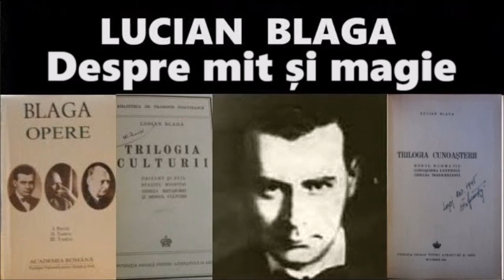LUCIAN BLAGA, Despre mit și magie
Mirel Vasiliu citește fragmente alese de Isabela Vasiliu-Scraba din TRILOGIA VALORILOR, de Lucian Blaga.
„Autoarea unor cărți ca „Filosofia lui Noica”, „Inefabila metafizică”, „Atena lui Kefalos” și „Configurații noetice la Platon și Eminescu”, între altele, mânuind un condei care e când penel, când floretă, pe alei nebănuite „rătăcește” printre gânditori români și străini cu degajare și dezinvoltură, adesea cu grație. În Isabela Vasiliu-Scraba - unind o pasiune de hermeneut cu o acribie de filolog avizat -, gânditorul său preferat Platon își află unul din cei mai profunzi și mai subtili interpreți în cultura noastră” (Prof.univ.dr. Alexandru Husar, Șef al catedrei de literatură comparată la Univ. „Al. Ioan Cuza”, Iași)
9. Valori subminate: L. Blaga și M. Eliade,
15. Despre Pe Strada Mântuleasa, , și p.2,
16. Despre Nopți la Serampore, p.I, partea II,
19. Despre Șarpele, si p.II,
20. Despre O fotografie de 14 ani,
26. Despre Cele trei grații,
27. Despre Tinerețe fără tinerețe,